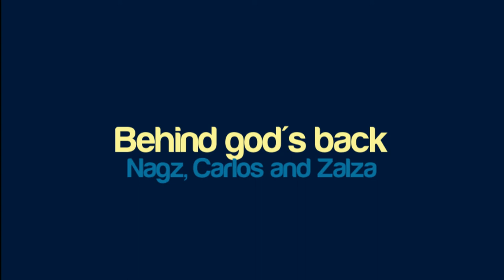Nagz, Carlos and Zalza - Behind god's back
Upload requested by: JakimPL.

Artist: Nagz, Carlos and Zalza
Title: Behind god's back

Do you think the quality of this upload can be better? Let me know and I'll review it!